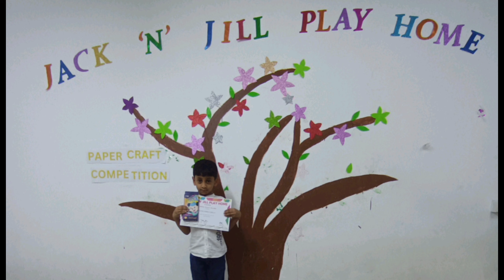Jack 'N' Jill Play Home🏠, Paper Craft Activity🛥, UKG-A